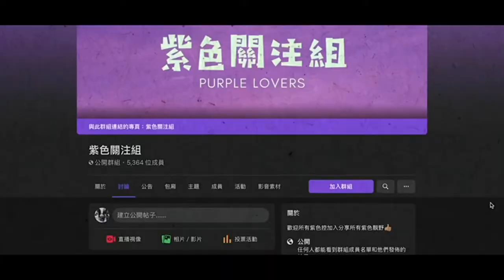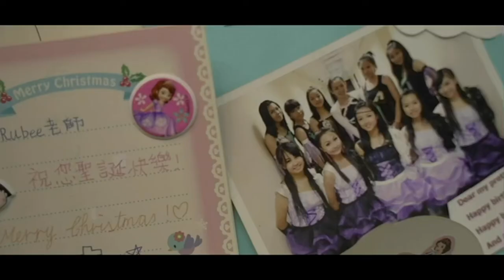果籽《蘋果Apple Daily》紫色關注組｜世上只有一面國旗有紫色？ 弱聽女開關注組搞紫色聚會：係一種關顧弱勢的顏色_backup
原片標題：紫色關注組｜世上只有一面國旗有紫色？弱聽女開關注組搞紫色聚會：係一種關顧弱勢的顏色